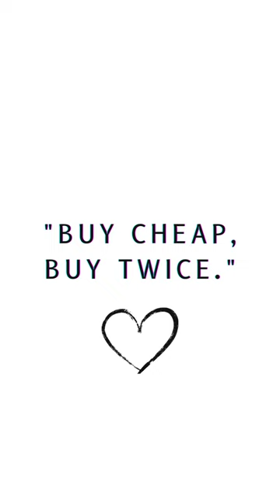Vintage Cranes Crane Birds Wallpaper | Retro Japanese Style Decor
Vintage Cranes Crane Birds Wallpaper
Golden Textures Aesthetic Starry Night Wallpaper
Gilded Nature Floral & Avian Elegance Wallpaper
Monochrome Stone Wall with Rough Mountain Texture
Matte Yellow Floral Aesthetic Wallpaper
Vintage Strawberry Fruit Pattern Wallpaper
Explore timeless elegance with Vintage Cranes Crane Birds Wallpaper. Transform your space with Retro Crane Birds Wallpaper, capturing the essence of Japanese Style Decor. Elevate your home with this Elegant Crane Birds Wallpaper, a perfect Nature Inspired Decor piece. Ideal for Bird Lovers, this Vintage Asian Wallpaper blends seamlessly into Vintage Style Decor. Immerse yourself in the artistry of Japanese Birds Print – a unique and thoughtful gift for those who appreciate the beauty of crane aesthetic birds. cranebirdwallpaper japanesedecor natureinspired ArtfulVisions💚